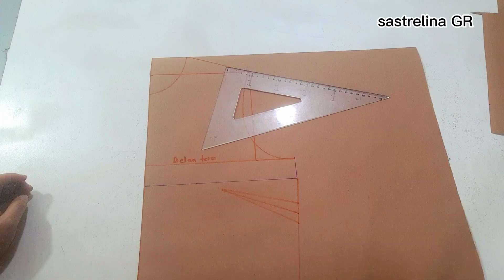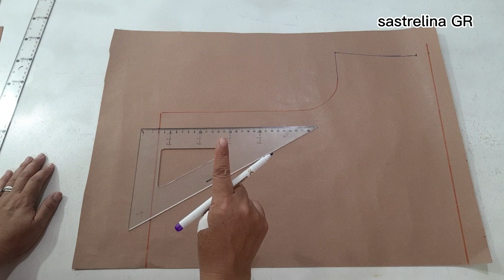SIEMPRE DE MODA ! MONO/ENTERIZO CORTO muy FACIL!( patrón y confección)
Muy FÁCIL lo puedes hacer en cualquier tela,  textura,color y modelo
este modelo te encantará pues con la fórmula que usamos te quedará muy cómodo del tiro
No te quedes con las ganas!
Nadie aprende si no lo intenta!

patrón básico para el talle

MATERIALES:
1.10 mt de tela yo use lino estampado doby
1cierre de dientes invisibles de 40cm

*recuerden que la cantidad de tela puede
variar de acuerdo a la talla y largo de la prenda